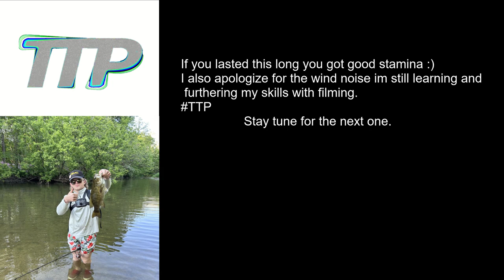WALKING A CREEK FOR SMALL MOUTH BASS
Exploring a random creek to see what we can catch.